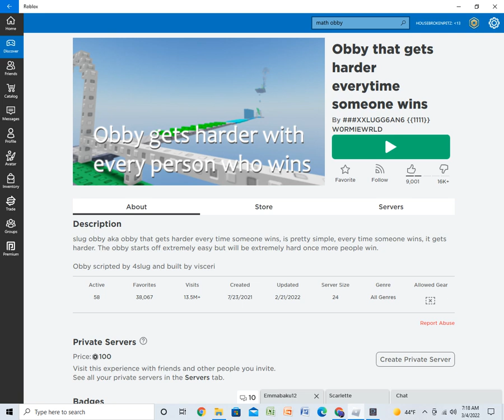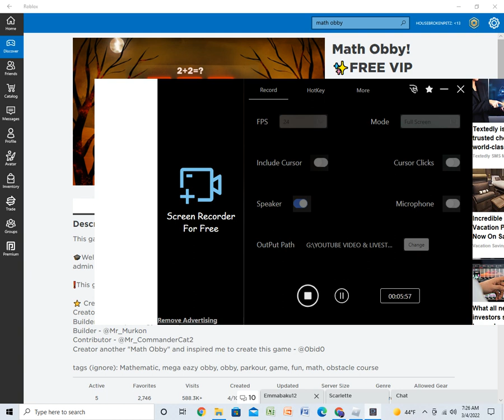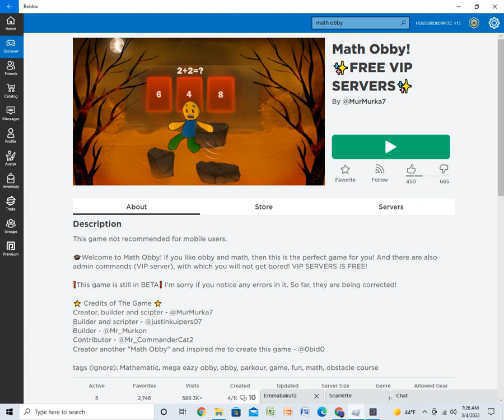2 RAGING GAMES!!! | THIS OBBY GETS HARDER EVERYTIME SOMEONE WINS + MATH OBBY! FREE VIP (PC) ROBLOX